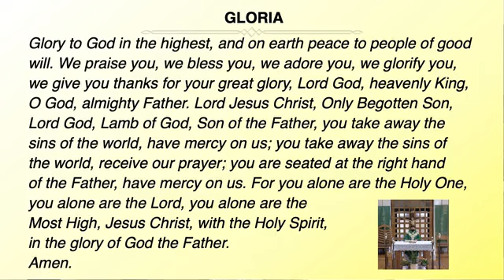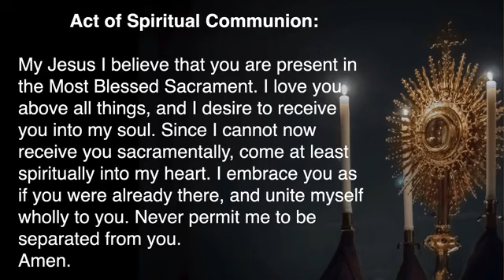Twenty-fourth Sunday in Ordinary Time 9/12/21